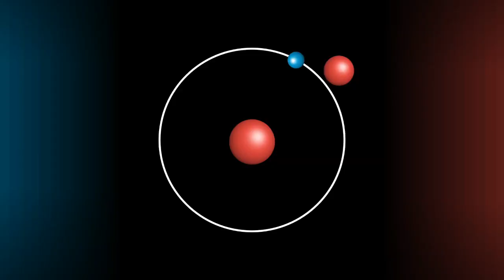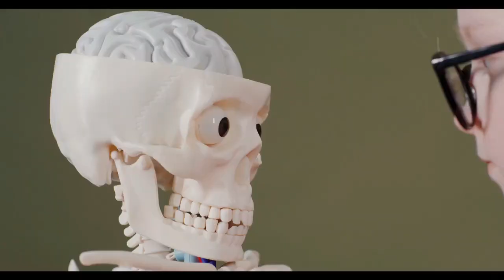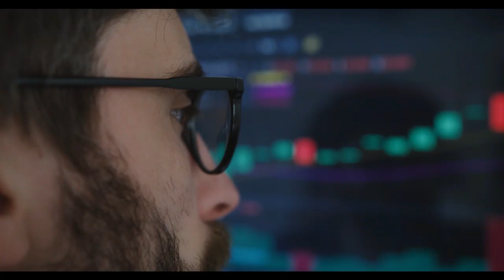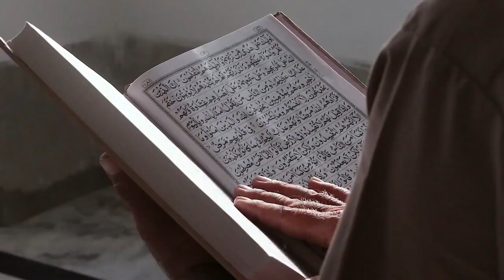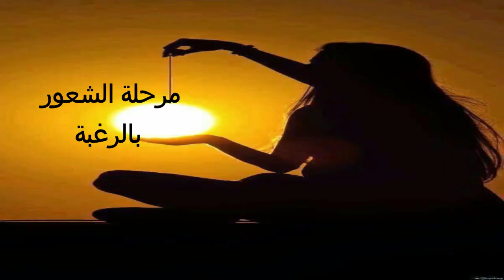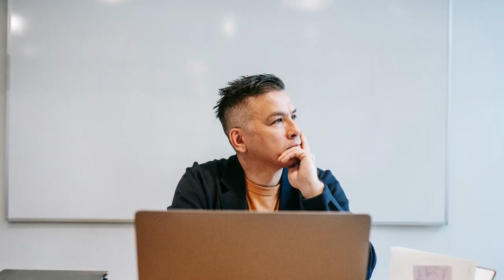تعرف الوعي الكوني ومراحل التنور واكتشافة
تعريف الوعي الكوني ومراحل التنور واكتشافة ؟ تعريف الوعي الكوني ؟ الوعي الكوني هو الوعي الروحي ؟ للمزيد المعرفة من الفديوهات  :

لمتابعة عالم الروحانيات على السوشيال ميديا
موقع عالم الرحانيات